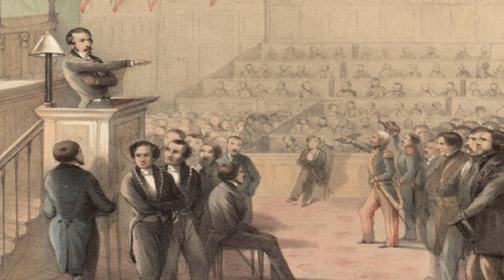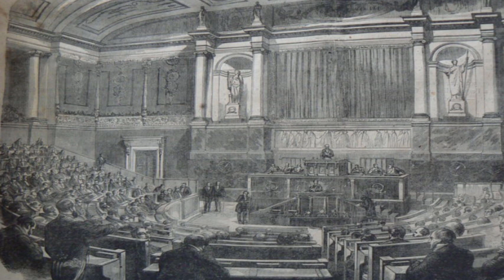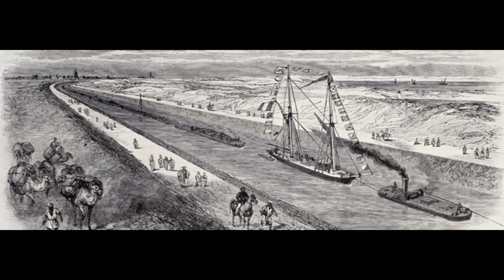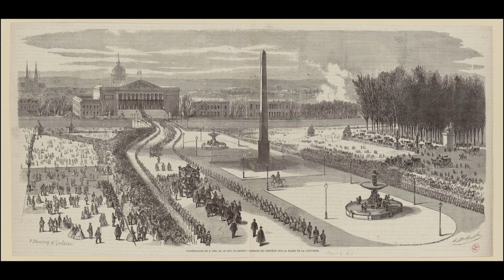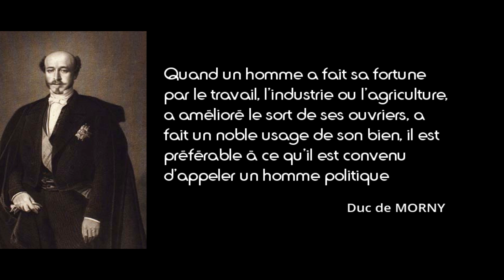Charles de Morny - L'entourage de Napoléon III - Episode 2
En matière d'économie et d'industrie, mais aussi d'intrigue et de mondanités, Napoléon III peut compter sur les grandes compétences de son demi-frère, le duc Charles Auguste de Morny.

Sources :
ANCEAU Eric, Ils ont fait et défait le Second Empire, Tallandier, 2019.
ANCEAU Eric, Napoléon III, un Saint-Simon à cheval, Tallandier, 2008.
CHARLES-VALLIN Thérèse , « Le duc de Morny dans l'historiographie du Second Empire », Revue d'histoire moderne et contemporaine, Paris, Armand Colin, t. XXI,‎ janvier-mars 1974, p. 75-85
JOURQUIN Jacques, Morny le flamboyant, Soteca, 2012.